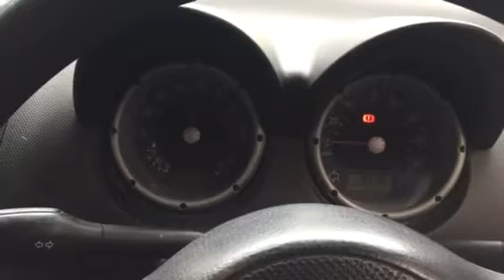74978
Vw Lupo